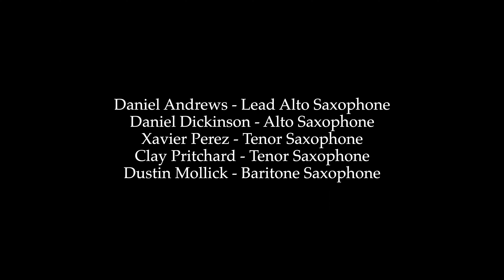Nostalgic Haiku by Javier Nero (ft. Warren Wolf and Randy Brecker!)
New Music from the Javier Nero Jazz Orchestra!
From his upcoming album "Kemet"

Featuring Warren Wolf and Randy Brecker!